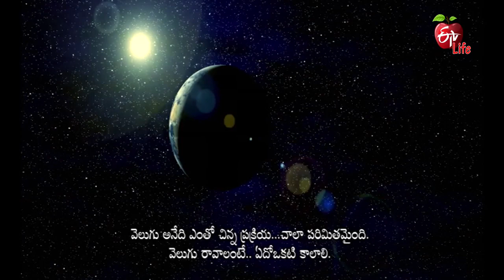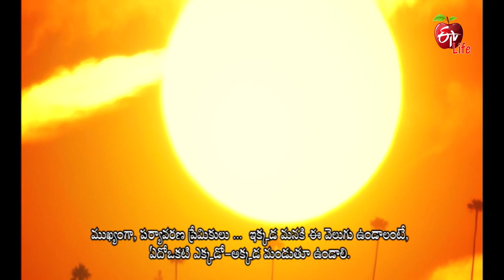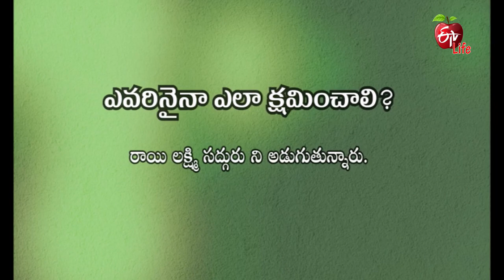Sadguru Sannidhilo | 12th June 2021 | Full Episode | ETV Life